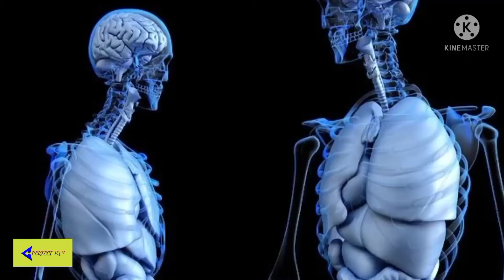स्वस्थ्य रहने का Best सरल तरिका.The simplest way to a healthy Life.by perfect IQ.rules for health.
स्वस्थ्य रहने का Best सरल तरिका.

The simplest way to a healthy Life.by perfect IQ.

rules for health.

सुन्दर वह स्वास्थ्य रहने का उपाय health tips.how to stay healthy. by perfect IQ.

स्वस्थ्य रहने के लिए दिनचर्या ( daily routine) .by perfect IQ.rules for health.

वस्थ्य रहने के लिए 25 fact.

वस्थ्य रहने के लिए सरल तरीके.( daily routine) .by perfec

swasth rahane kee lie upay.

swasth rahane kee upayog by perfect IQ.

swasth ke bare mai by perfect IQ.

स्वस्थ्य रहने के लिए 4 upay.

दिनचर्या ( daily routine) .by perfec iq.

swasth rahane ke liye yoga karana chaahie.

swasth rahane kee liye yoga karana chaahie by perfect IQ👍👍..

health rules. by perfect IQ

health facts.

top 10 health facts.

swaasth kahane jr facts, by perfect IQ.

swasth rahane kee liye top 10 facts.

facts about health.

swasth and health. je bare mai.

dincharya kya hona chahiye,

dincharya ke bare Mai. perfect IQ